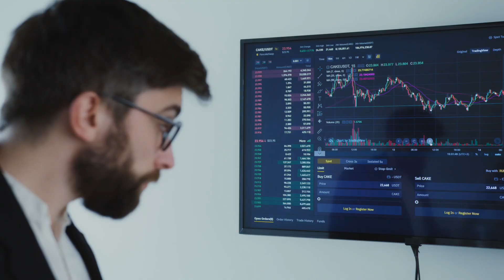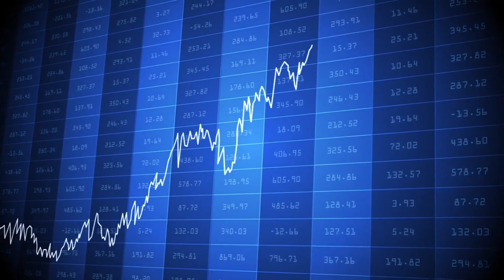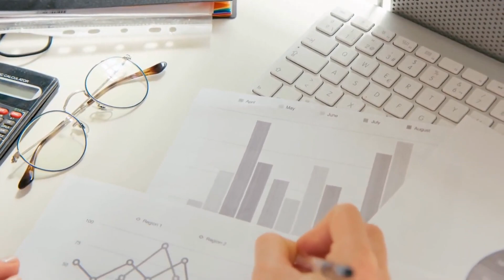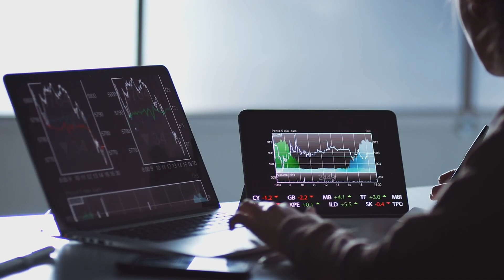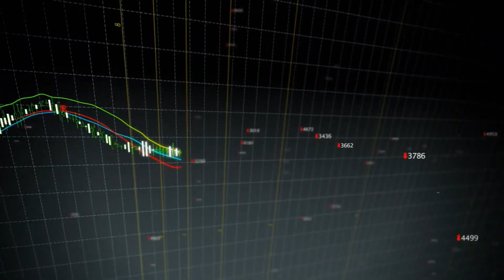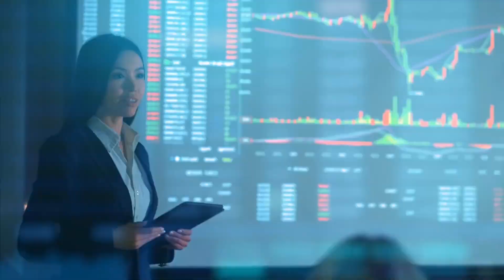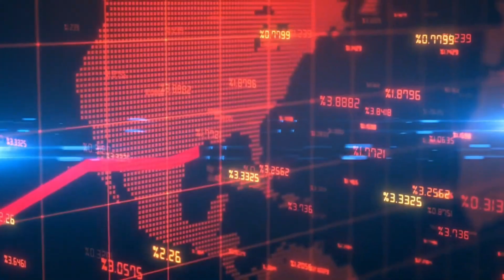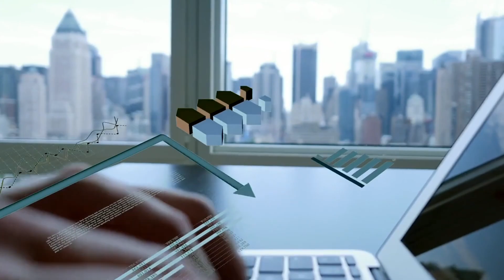The Secret to Earning Big with These 6 Dividend Stocks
💰 In this enlightening exploration, we delve into the realm of dividend investing, a strategy that combines the allure of stock market growth with the steady income provided by dividends. Our video spotlights six standout dividend stocks that have proven themselves as resilient performers in the market.
As we unravel the characteristics of each stock, you'll gain valuable insights into their dividend history, yield, and potential for capital appreciation. Discover the art of constructing a diversified portfolio that not only safeguards your investments but also generates a consistent stream of
income over time. These top dividend stocks aren't just financial instruments; they represent a path to achieving financial security and long-term prosperity.
Join us in this informative journey to explore the dynamics of dividend investing, providing you with the knowledge and tools needed to make informed decisions in the ever-evolving world of finance. Act now to seize the opportunity to fortify your portfolio, balancing growth and income
for a robust and rewarding investment strategy. 🌐🔒